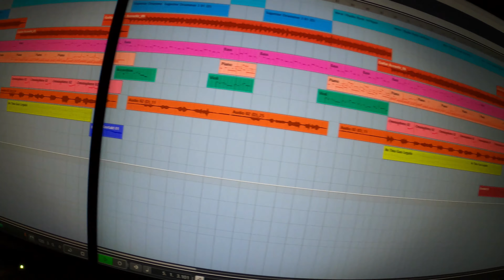Οδυσσέας Ελληνικός | Έλα κοντά μου | Official Video Clip©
Έλα κοντά μου
Μουσική - Στίχοι : Οδυσσέας Ελληνικός